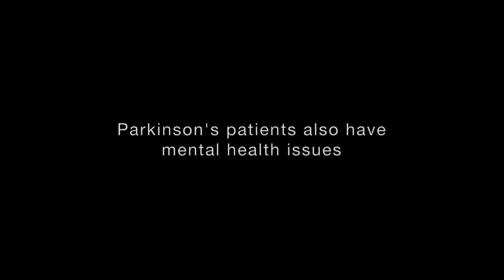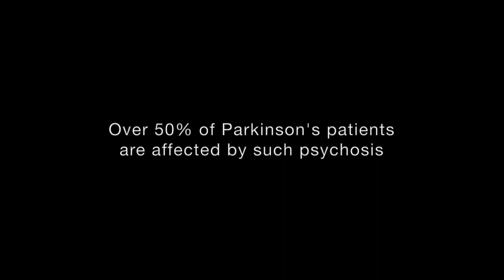T.R.L.Narasimhan Annual Memorial Lecture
This is an annual lecture series organised by Parivarthan for Parkinson's Foundation to highlight one aspect of Parkinson's.